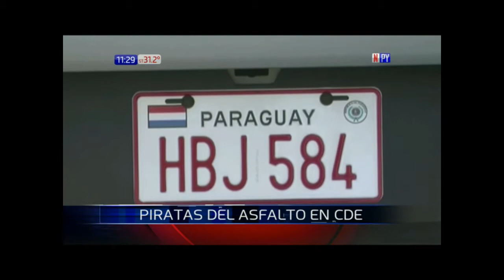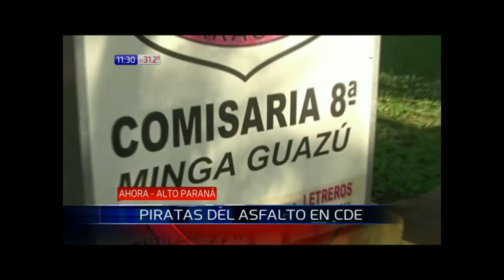Piratas del asfalto se llevan G. 40 millones en Alto Paraná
Nuevamente los denominados “piratas del asfalto” volvieron a realizar un golpe en Ciudad del Este. Durante esta madrugada montaron una falsa barrera policial y despojaron a un comerciante de G. 40 millones.